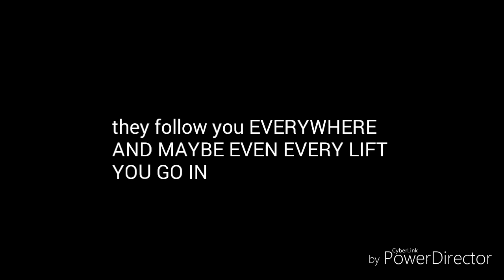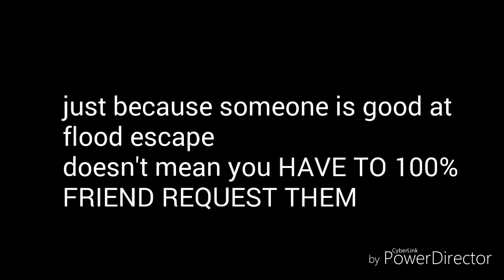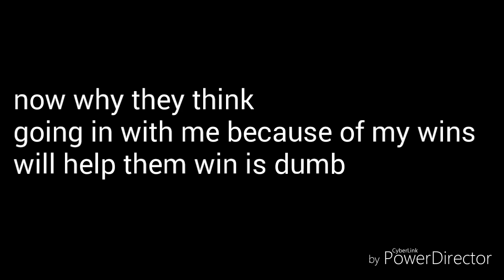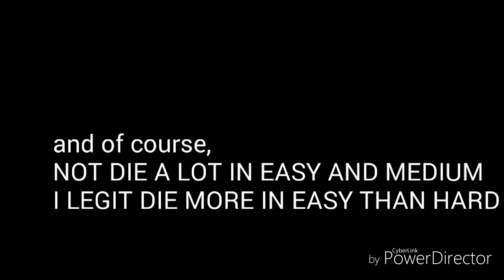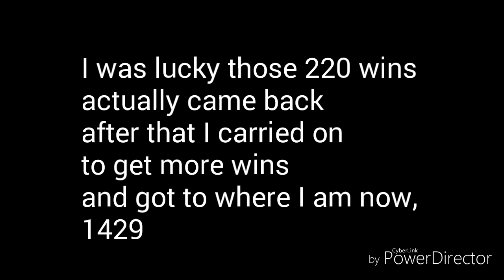Roblox flood escape: the different annoying types of people